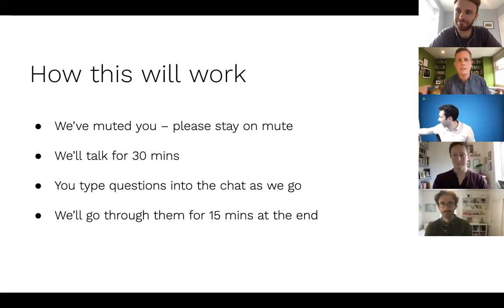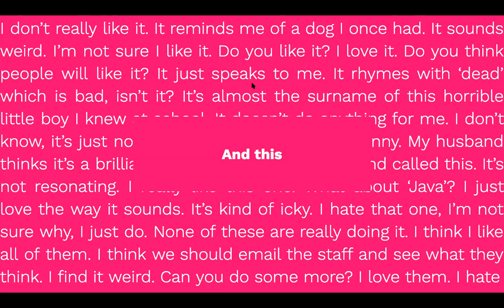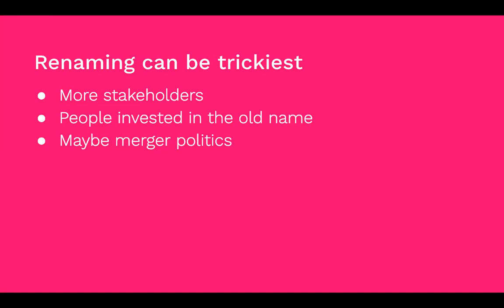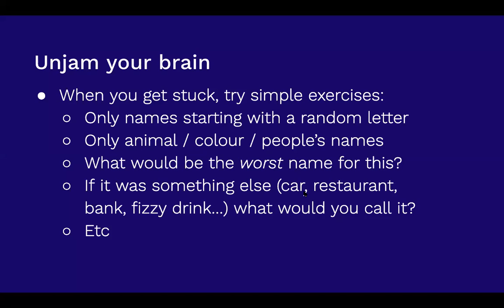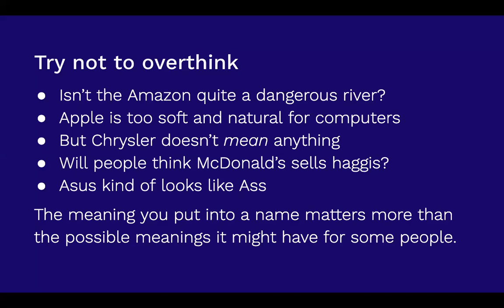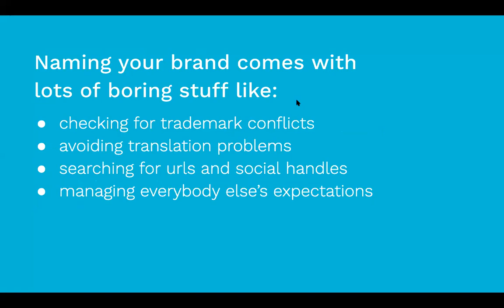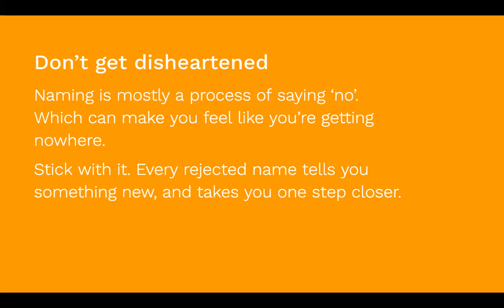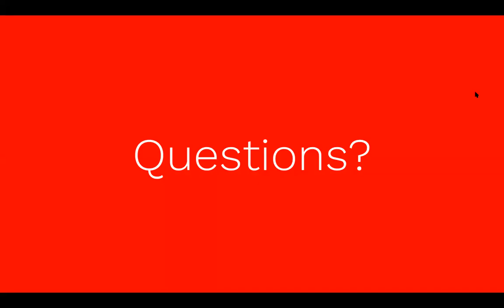Better Words: Naming your brand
Where do you even start with naming? How can you be sure you’ve found the right name? Will the CEO like it?

There’s no single answer. In this webinar, we show you how we do it, and tackle some of the biggest naming questions, like:

- Should you follow naming trends?
- How do you get everyone behind a name?
- How do you avoid trademark conflicts?